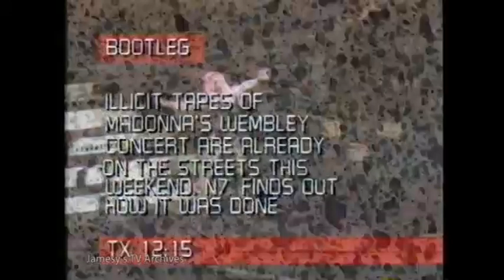Network 7 BROOKSIDE BEHIND THE SCENES 1987 C4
Magenta Divine live from set of Brookside Sunday lunchtime August 23rd 1987 on C4.